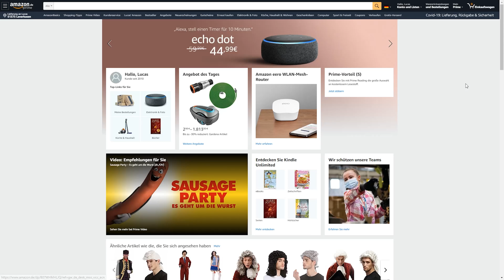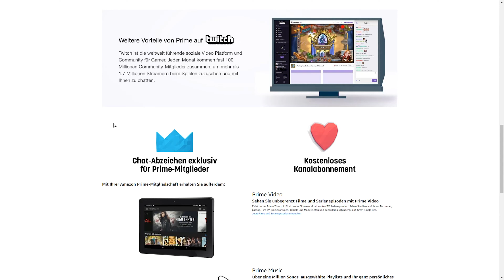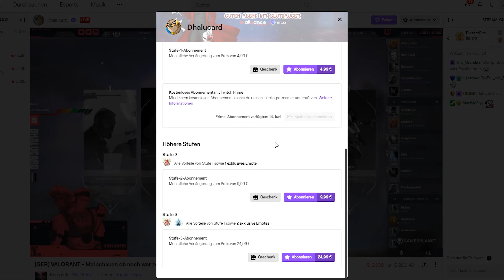Twitch Prime kostenlos mit Amazon Prime abonnieren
Heute zeigen wir euch, wie ihr euer Amazon Prime Konto mit eurem Twitch Konto verbindet, um kostenlos Twitch Prime nutzen zu können.

👍 Prime Student - 1 Jahr kostenlos Prime nutzen!

 👍 FOLGT UNS!